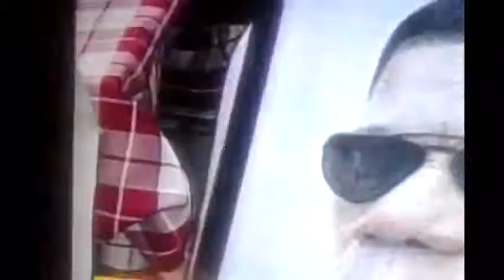Guesting: I am a Cuber Guesting at MBM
8/2/2016 I am a Cuber Guesting at Maayong Buntag Mindanao an ABS-CBN Davao Morning Show to promote the Mindanao Championship 2016 at Felcris Centrale on August 13-14, 2016

Sorry we don't have a clear copy

Posting the next episode after 100 views. Thanks!